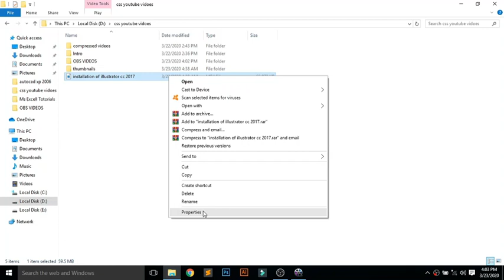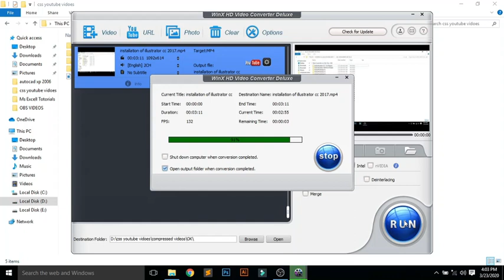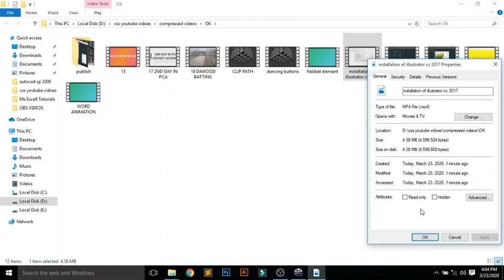file compression || vickey technical.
About this video:

In this vedio i will show you how to compress size of a file with Win X HD converter.

MY GEARS :-
My Laptop.
My Camera.